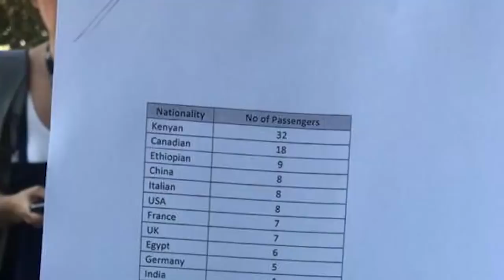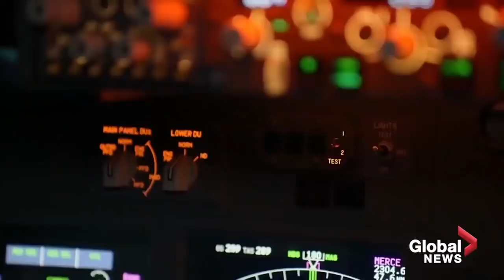ሳጥኑ በሃላፊነት ይዘው እንዲሄዱ ከተመረጡት ኮሎኔር አምድየ ፋንታ እጅ አይወጣም ፡፡